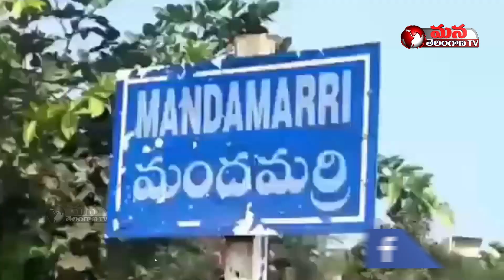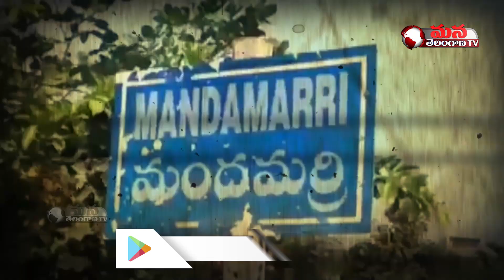Mandamarri Mandal Ramakrishnapur Village Lack Infrastructure Facilities | Special Story